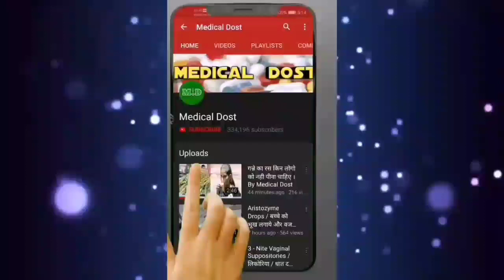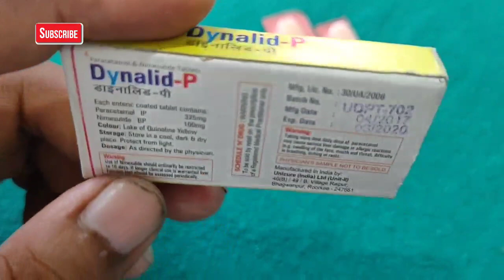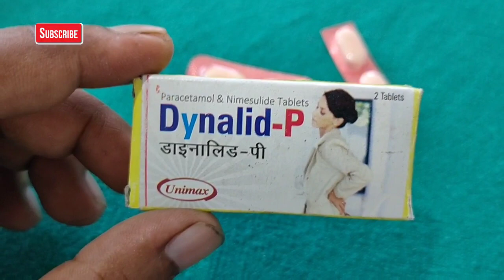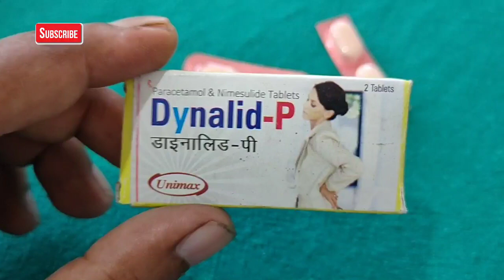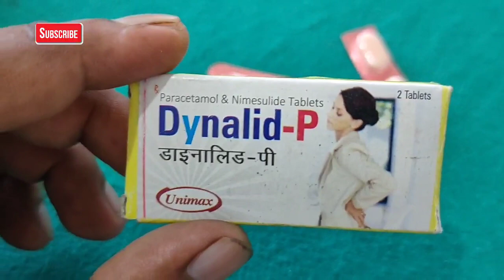मात्र 4 रुपये में ठीक करे , बुखार , दर्द , सूजन , Dynalid_P_Tablet in hindi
Thanku...